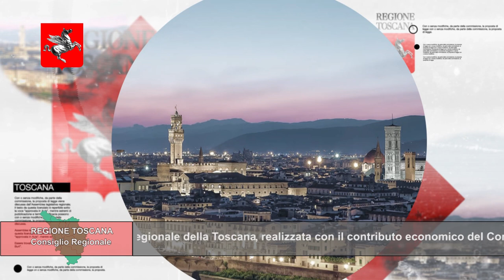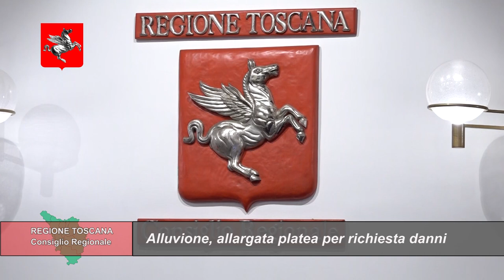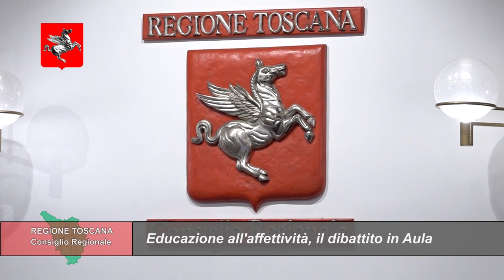TELETRURIA Cronache&Commenti Puntata 8 del 24-2-2024